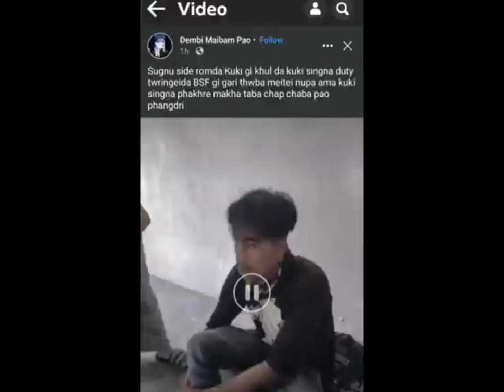kuki na Meitei Ama Phakhre Sungnu da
kuki na meitei ama phangkhre
kuki vs meitei